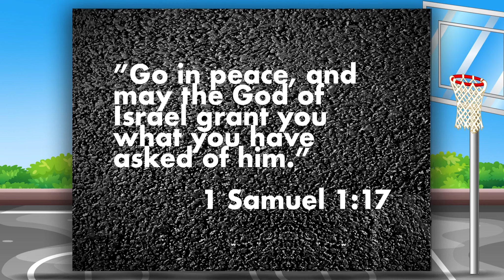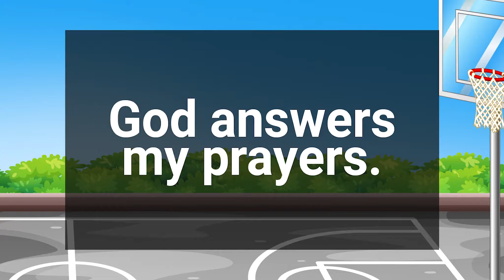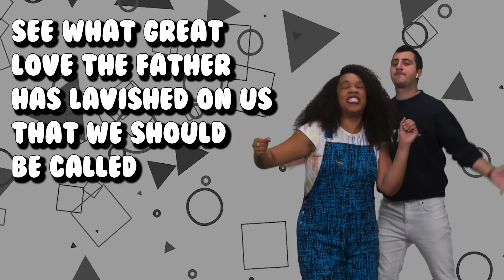Elementary Bible Story - July 16th, 2024